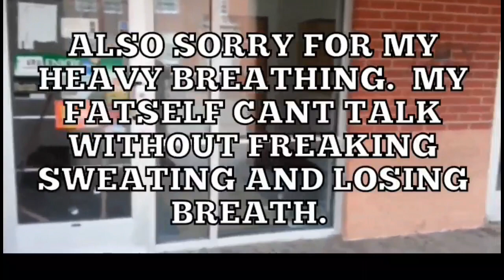Vlog 17 - Parental advise, Business advise, Work advise Etc...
Just a simple vlog of my day.  Work is work, but this is ridiculous.